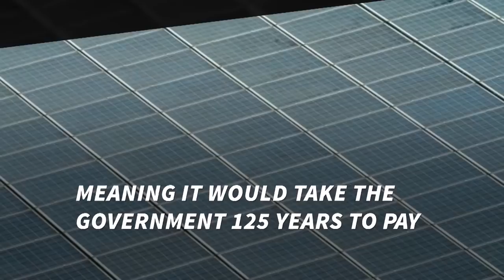Can Solar Power Really Pay for President Donald Trump's Border Wall?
President Donald Trump reportedly said the electricity generated by lining his proposed border wall with solar panels could fund the project over time. But could it really?